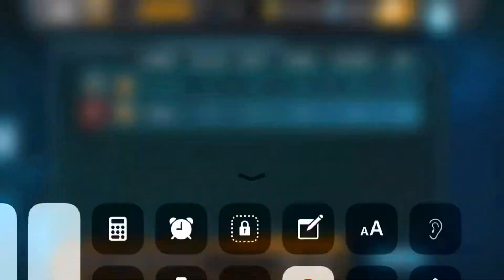Machine Gun duel with XLegendX XComiX